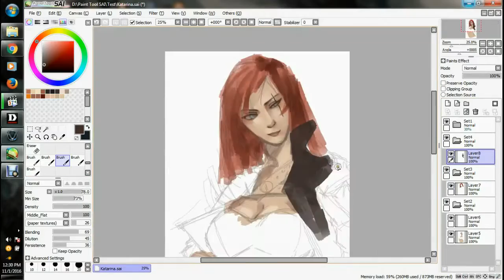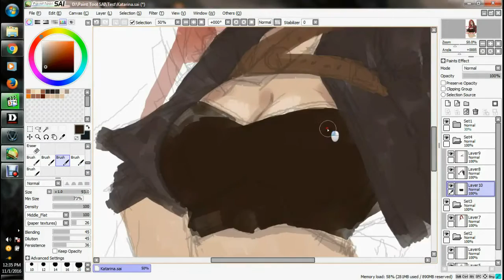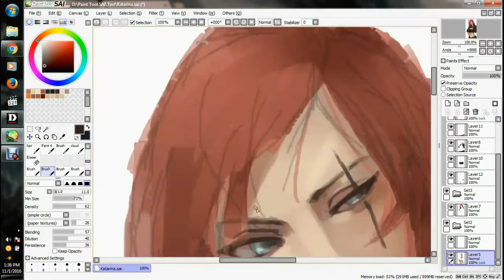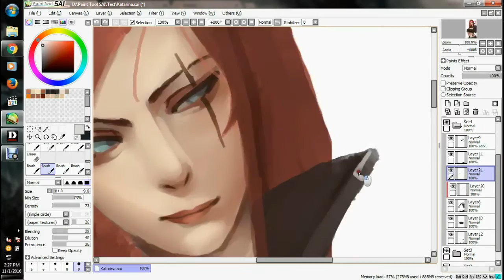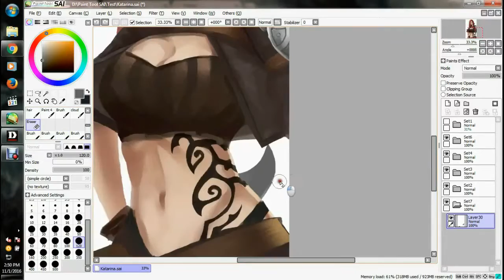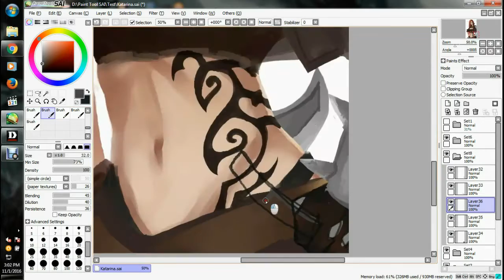Mouse SpeedPainting : Katarina - League of Legends